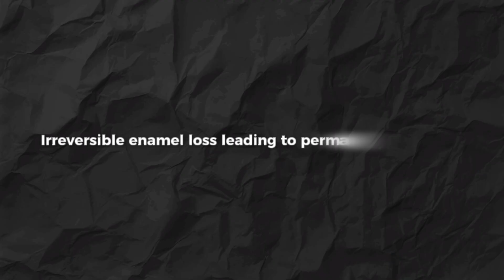What Happens If You Don't Brush Your Teeth For 7 Days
Ever wonder how your oral health impacts more than just your teeth? This video discusses dental health affects on heart, gum disease, and other inflammatory diseases. Learn about the connection between periodontal disease and overall health for a better understanding of dental hygiene.

In this dentist-explained video, you’ll learn how skipping brushing leads to plaque buildup, bad breath, enamel erosion, gingivitis, and even permanent tooth damage. Whether you're struggling with oral hygiene, searching for brushing tips, or want to prevent cavities and gum disease, this is the video you need to watch.

👉 From Day 1 to Day 7, we break down what happens inside your mouth when brushing is neglected. This is a science-backed, day-by-day timeline of the bacterial war happening in your gums and on your enamel—starting from the very first missed brushing.

You’ll learn:
✅ How fast plaque and biofilm build up
✅ Why bad breath appears after just 48 hours
✅ The warning signs of gingivitis and enamel erosion
✅ How oral bacteria can impact your overall health
✅ When damage becomes permanent and irreversible

🧠 Protect your teeth before it’s too late.
Brushing twice a day isn’t optional—it’s your body’s first line of defense. This video will show you exactly why.

0:00 What Happens If You Don't Brush Your Teeth For 7 Days?
0:16 Day 1
0:48 Day 2
1:15 Day 3
1:45 Day 4
2:12 Day 5
2:38 Day 6
3:10 Day 7